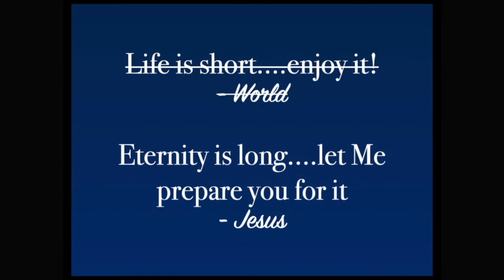"The Right Way To Handle A Wrong" 1 Corinthians 6:1 11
Pastor Aaron Smith continues verse by verse teaching through the book of 1 Corinthians on Sunday September 12th, 2021.